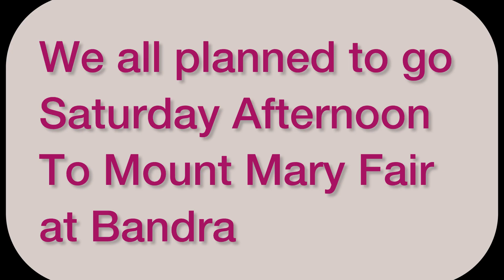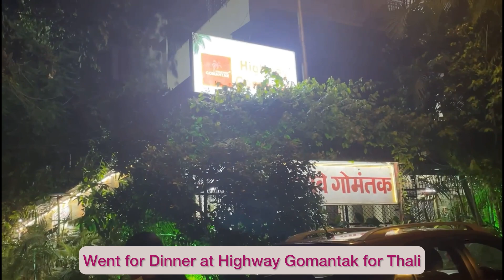Visit to MOUNT MARY Fair 2023 Vlog⛪️🙏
You Can Watch Many of my Vlog Videos through my Playlist by just clicking on the below Link

About Me:
Hi! My name is Janice Menezes.
I LOVE TO MAKE VIDEOS
I live in Mumbai. I love to make unique videos and Entertain you in best possible manner. This is my new Vlogging Channel.

OYEE @OneDash !
Janice, Anthon, Mumma, Blush and Blake 👨‍👩‍👧🐕🐈 This is your Family& You are part of it.

FOR ANY QUERIES, PROMOTION OR COLLABORATION lets get connect on
Or you can write or send letters to me at
1401, Estella 2d, Jp North Garden City, Mira Road East, Thane-401107